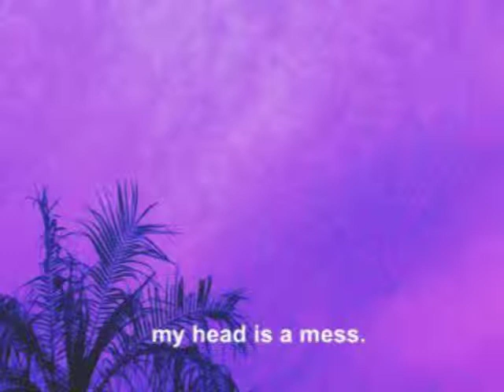ลืม - Jelly Rocket (Forgotten)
Song - ลืม
Artist - Jelly Rocket

เราไม่ได้อยากปากเก่ง แต่ปากเรามันพูดก่อนหัวใจ .